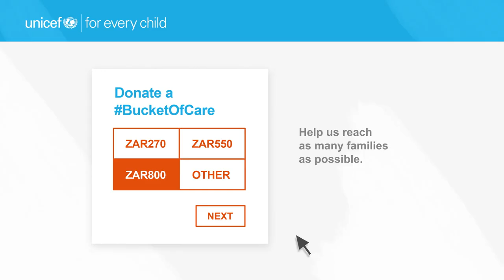BucketsOfCare | UNICEF Journey of a donation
We need your help to deliver BucketsOfCare in South Africa.

You can make a difference by donating BucketsOfCare to families who need it most, filled with daily hygiene essentials for 4 people. Let’s act now!